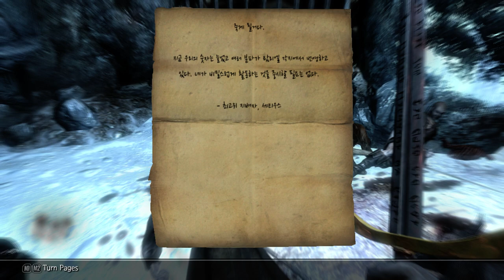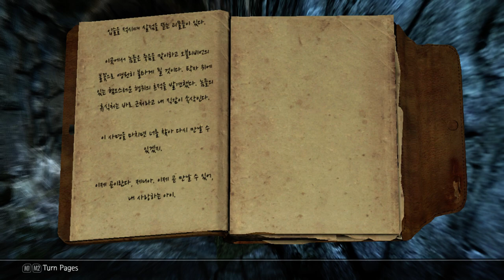25화 몇년만에 후속작이 나온모드 1편부터 가즈아!! (엘더스크롤5 스카이림 리그모어)